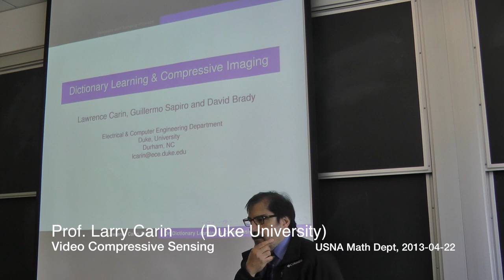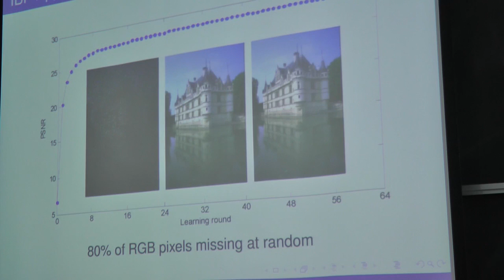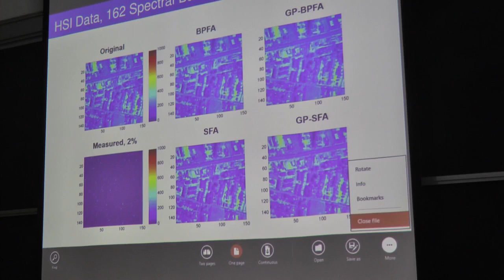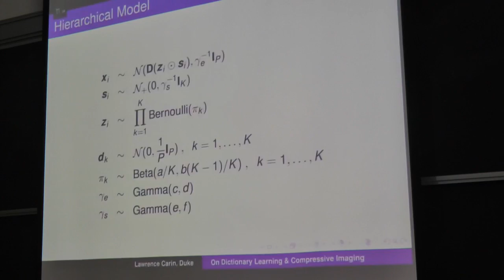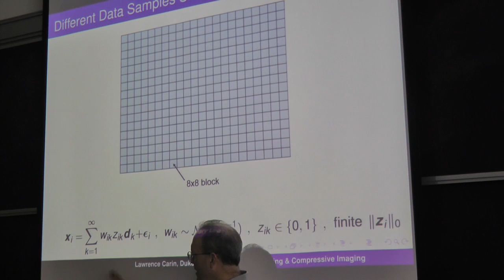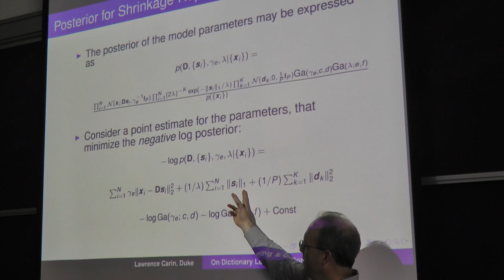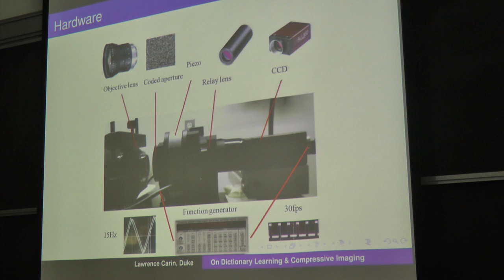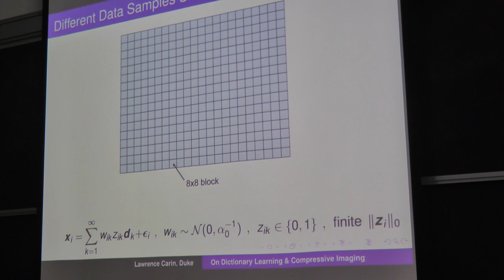Video Compressive Sensing, by Prof. Larry Carin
Title: Video Compressive Sensing
Speaker: Prof. Larry Carin (Duke University)
Date: Monday, 22 April 2013

Abstract: A Gaussian mixture model (GMM) based algorithm is pro- posed for video reconstruction from temporally-compressed video
measurements. The GMM is used to model spatio-temporal video patches, and the reconstruction can be efficiently computed based on analytic expressions. The GMM-based inversion method benefits from online adaptive learning and parallel computation. We demonstrate the efficacy of the proposed inversion method with videos reconstructed from simulated compressive video measurements, and from a real compressive video camera. We also use the GMM as a tool to investigate adaptive video compressive sensing, i.e., adaptive rate of temporal compression.

About the Speaker: Prof. Carin is the Chair of the EE Dept at Duke University. In the past several years he has led a group at Duke which has carried out pioneering work in signal processing and analysis, especially in the area of compressive sensing and its applications to sensor design.

by permission.